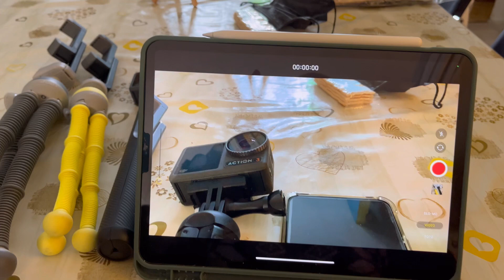Attrezzatura, cosa utilizzo !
Arrivano i criticoni, e con l’occasione è giusto che vi racconti cosa utilizzo , le cose principali, per fare i video che apprezzate sia qui sul Pirata che sul primo canale, Ermanno Azzolini.